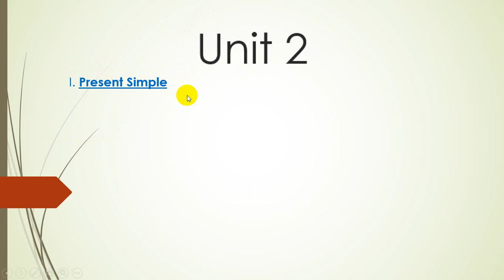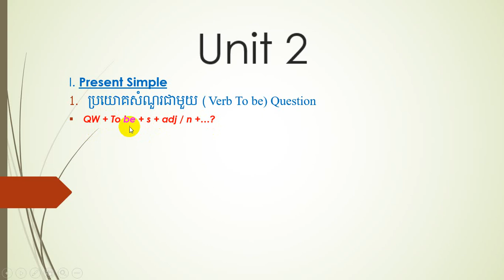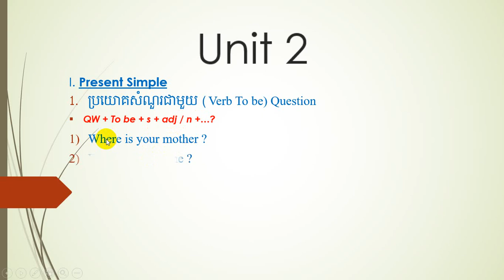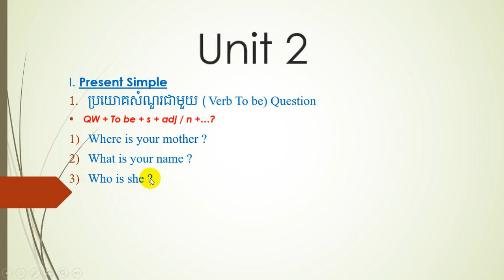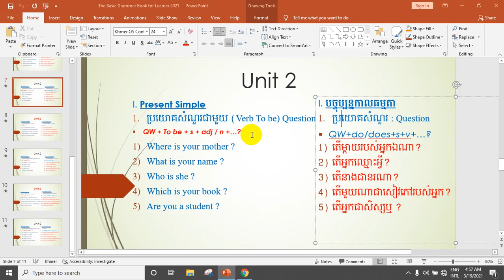មេរៀនទី៧៖ Present Simple (ប្រយោគសំណួរជាមួយ (Verb To be) Question )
Please subscipt me_មេរៀនទី៧៖ Present Simple (ប្រយោគសំណួរជាមួយ (Verb To be) Question )
__QW + To be + s + adj / n +…?
Where is your mother ?
Which is your book ?
Are you a student ?
__QW+do/does+s+v+…?
តើម្តាយរបស់អ្នកឯណា?
តើអ្នកឈ្មោះអ្វី?
តើនាងជានរណា?
តើមួយណាជាសៀវភៅរបស់អ្នក?
តើអ្នកជាសិស្សឬ ?